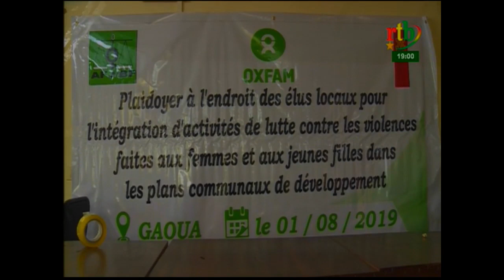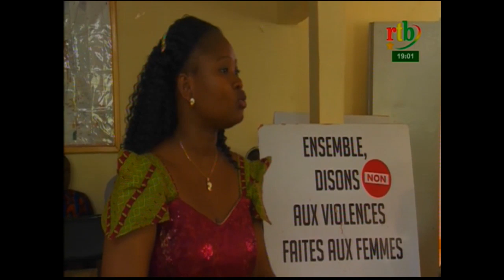RTB/ JT de 19h du 06 août 2019